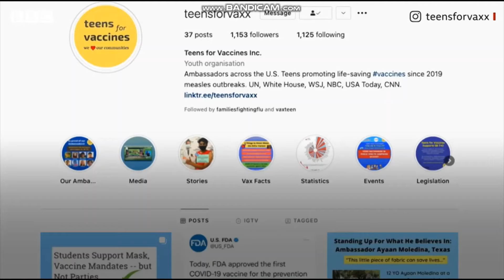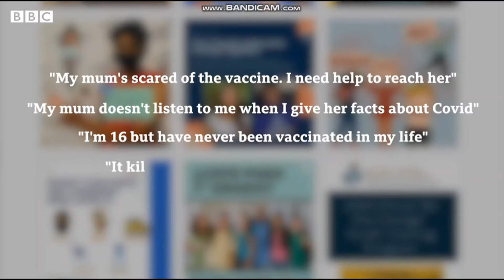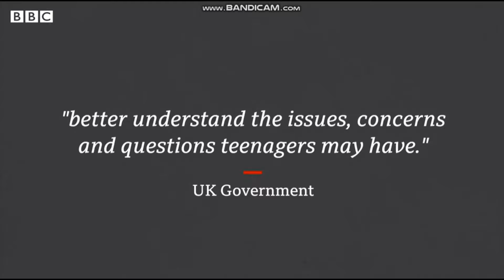Is Your Child Gillick Competent? IMPORTANT INFO FOR PARENTS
Teens Being Encouraged To Go Against Parents And 'They' Are Deciding For Themselves About Jabbing Your Pre Teen Child. Your Child Will Be Mind Controlled At School Now...